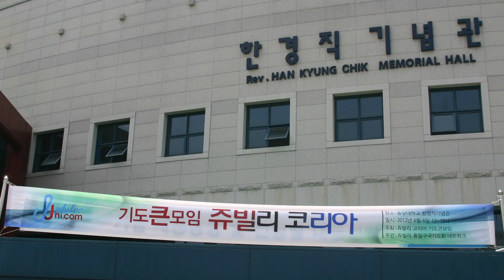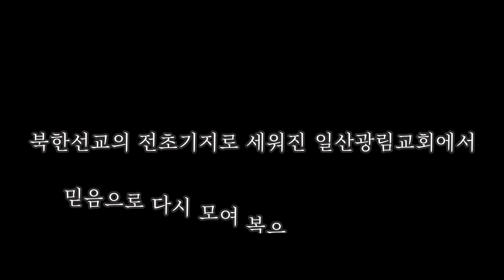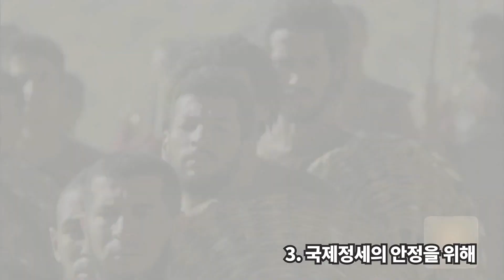2022 쥬빌리코리아 기도큰모임 주제영상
장소: 일산광림교회(박동찬 목사 시무)
주제: "외치라, 복음 통일을"(수 6:16) - 돌파(Breakthrough)
강사: 유기성 목사(선한목자교회)
특별 공연: 국악인 이슬기